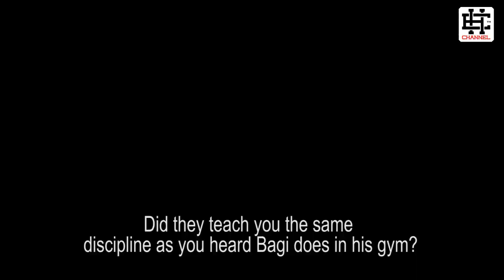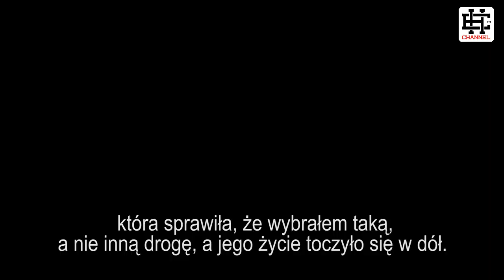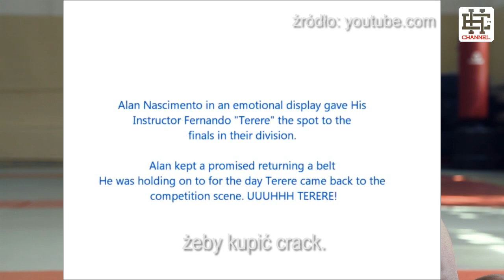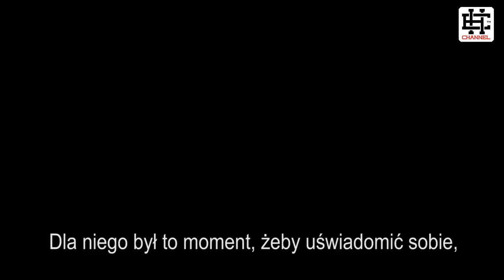Alan FINFOU Nascimento reportaż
Kiedy Alan zjawił się na naszej nowo otwartej sali treningowej PRETORIUM, zobaczyliśmy skromnego, spokojnego „gościa” w kimonie. Charyzma i zaduma jakie biły z jego oczu zdradzały jak mało wiemy i nie chodzi mi tylko o BJJ. Trening przeprowadzony przejrzyście ,lekko ,łatwo. Każdy z nas poczuł wyrzut endorfin. Powodowała to pewność, że decyzja zaproszenia FINFOU była najwłaściwszą !!!. Każdego dnia rozmawiając z Alanem uświadamialiśmy sobie kruchość wszystkiego co mamy. Nabieraliśmy nowego , absolutniejszego szacunku do tego co kochamy. Wiedzieliśmy już wtedy ,ze nie skończy się to tylko na jednorazowym lub po prostu zwykłym spotkaniu na seminarium ;). Jakim człowiekiem jest Alan, co uczyniło go tak szanowanym człowiekiem, przyjacielem, zawodnikiem i trenerem pokaże Wam nasz reportaż. Wiem o tym i jestem przekonany, że wielu z was poczuje to samo co my. Wielu też zechce przybyć na naszą salę by spotkać się z tą postacią. Będziecie mieć wiele szans bo Finfou będzie u nas często jak tylko nam i jemu czas na to pozwoli. ;)
Maciej ALF Glabus

When Alan first came to our gym we saw a calm, humble guy in a gi. Things that we saw in his eyes told us how little we know, not only about bjj. After the first class we knew that decision to invite him was proper. The training was professional, techniques were clear and easy to understand. Talking with Alan during those few days realize us how fragile is everything that we have and how greatful we should be for all the things that we love. In our short movie you will hear what made Alan such a respected man, friend, competitor and coach. We are sure that after seeing this You would love to meet Finfou on one of many seminars that will take place in Poznan in future.
Maciej ALF Glabus